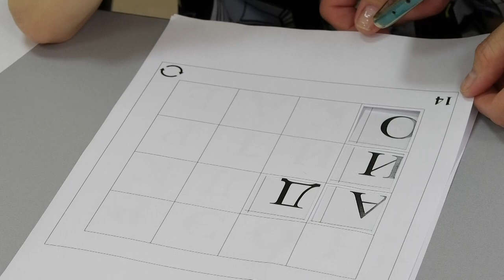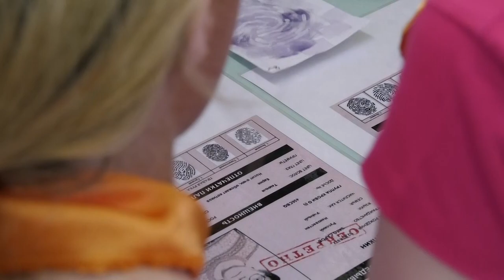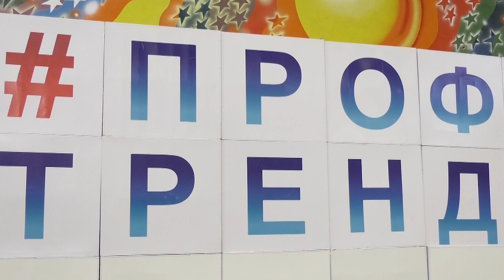Школьники познакомились с профессиями РФЯЦ-ВНИИЭФ